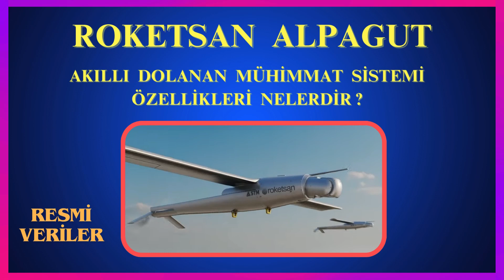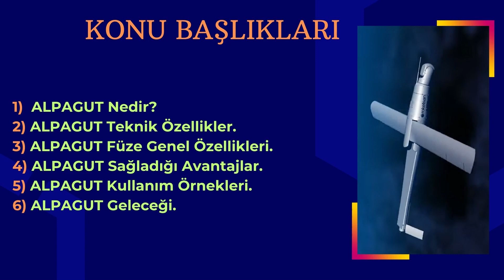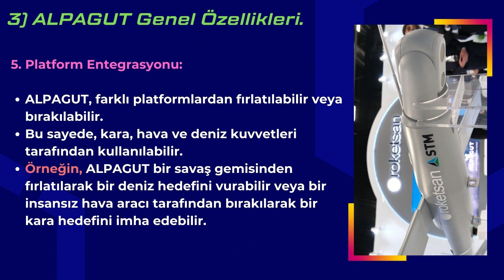ROKETSAN ALPAGUT Akıllı Dolanan Mühimmat Sistemi Özellikleri | Savunma Sanayi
KANAL TANITIMI
Sizleri Saatlerce İzleyeceğiniz Videolardan Kurtarıyoruz.
Ailenize, Çocuklarınıza Vakit Ayırabilin Ve İstediğiniz Bilgiyi Bilimsel Olarak Öğrenin.
-Tamamen ücretsiz ve bilim ışığında  kurduğumuz kanalımızda sizleride aramızda görmek isteriz.
-Yeni bir kanal formatı ile karşınızdayız.
-Hayatınıza katma değer katın.
-Biz eğitimlerimizi ilerletirken sizlerden sadece 3 talebimiz olacaktır.

Bunlar :
         + BEĞENMEK,
         + BİLDİRİMLERİ açmak.

* Kanalımız, başta Savunma ve Uzay ile ilgilenen mühendis ve adayları için  bilgiler, güncel haberler, tasarımlar barındıracaktır.
* Kanalın bir savunma sanayi mühendisi tarafından yönetilmesi sayesinde izleyici konumundan çıkıp öğrenici ve üretici konumuna geçeceksiniz.
* CATİA, NX-CAM vb programlar ile uçak, roket tasarımları.
* Nasa, SpaceX başta olmak üzere uzay çalışmaları ve tasarımlar.
* 2024 yapay zeka.
* Savunma sanayi mülakatları, işe alımlar, işe yeni başlayanlar için temel kurallar ve eğitimler.

TANITIMI YAPILACAK OLAN SİSTEMLER
Roketsan Topçu Roketleri
Roketsan TRG-122 Güdümlü Roketi
Roketsan TRG-230 Füzesi
Roketsan TRLG-230 Füzesi
Roketsan Topçu Roketleri
Roketsan TRG-300 Füzesi RoketleriRoketsan Topçu Roketleri
Roketsan BORA Karadan Karaya Taktik Balistik Füze
Roketsan T-107/122 Çok Namlulu Roketatar (ÇNRA) Silah Sistemi
Roketsan Çok Namlulu Roketatar Silah Sistemi
Roketsan 105/155 mm Obüs Mühimmatı Mesafece Düzeltme Kiti
Roketsan SUNGUR Hava Savunma Füze Sistemi
Roketsan HİSAR Hava Savunma Füzeleri
Roketsan ALKA NEW (Network Enabled Weapon) Ağ Yetenekli Silah
Roketsan ATMACA Gemisavar Füzesi
Roketsan AKYA Yeni Nesil Ağır Sınıf Torpido
Roketsan ORKA Yeni Nesil Hafif Sınıf Torpido
Roketsan DSH Denizaltı Savunma Harbi Roketi ve Atıcı Sistemi
Roketsan İHA-230 Havadan Karaya Balistik Süpersonik Füze
Roketsan ALPAGUT Akıllı Dolanan Mühimmat Sistemi
Roketsan CİRİT Lazer Güdümlü Füze
Roketsan UMTAS Uzun Menzilli Tanksavar Füze Sistemi
Roketsan L-UMTAS Lazer Güdümlü Uzun Menzilli Tanksavar Füze Sistemi
Roketsan OMTAS Orta Menzilli Tanksavar Silah Sistemi
Roketsan KARAOK Kısa Menzilli Tanksavar Silahı
Roketsan TANOK 120 mm Lazer Güdümlü Tank Topu Mühimmatı
Roketsan Lazer Güdümlü Mini Füze Sistemi
Roketsan SOM Stand-Off Mühimmatı
Roketsan SOM-J Stand-Off Mühimmatı
Roketsan KARA ATMACA Karadan Karaya Seyir Füzesi
Roketsan MAM-C Mini Akıllı Mühimmat
Roketsan TAKTİK Füze Silah Sistemi
Roketsan MAM-L Mini Akıllı Mühimmat
Roketsan MAM-T Akıllı Mühimmat
Roketsan TEBER Güdüm Kiti
Roketsan LAÇİN Güdüm Kiti ve LAÇİN POD (L-POD)